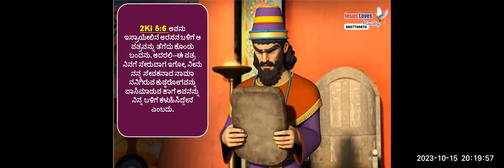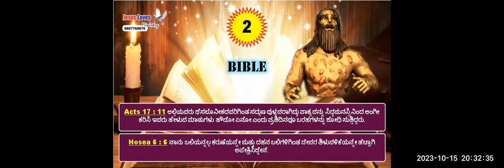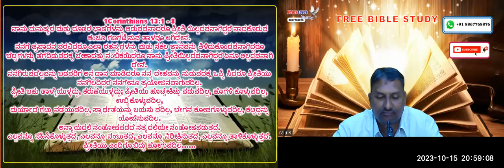Naaman 7 dipping's - Free Kannada Bible Study - Br Raju - 8867768876 - Jesus Loves Ministry